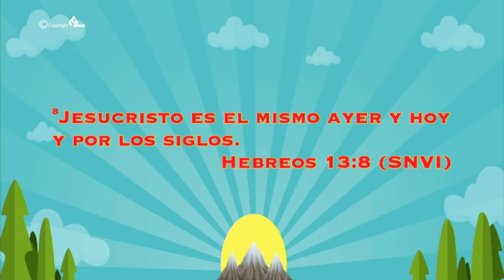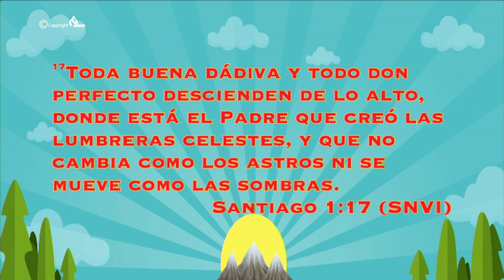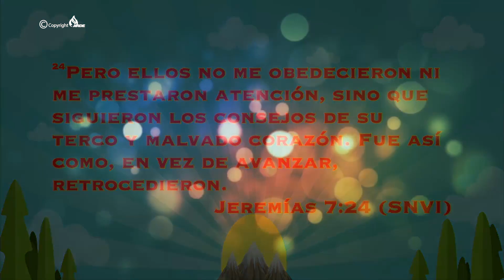PR WILSON DIAZ BONDAD DE DIOS